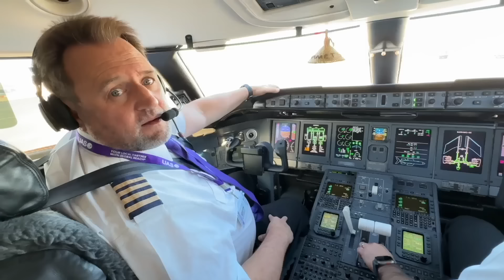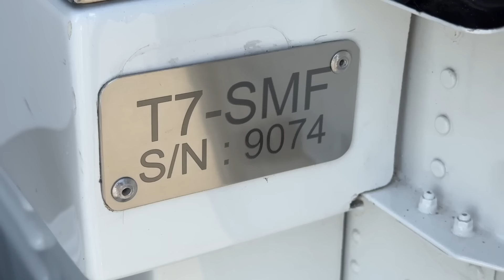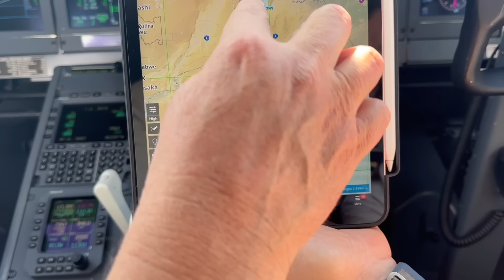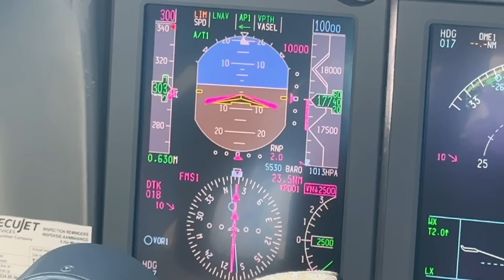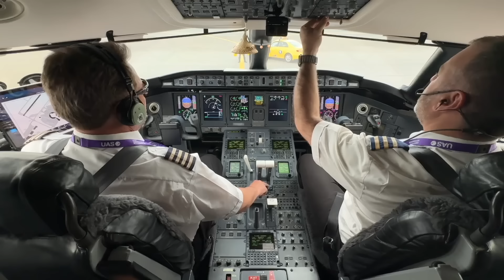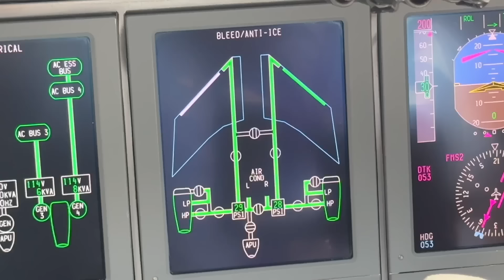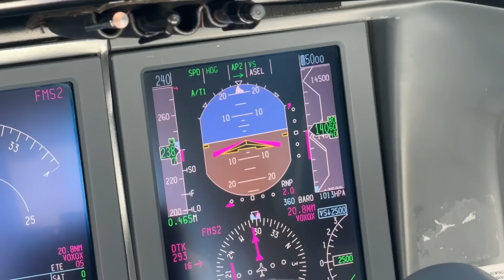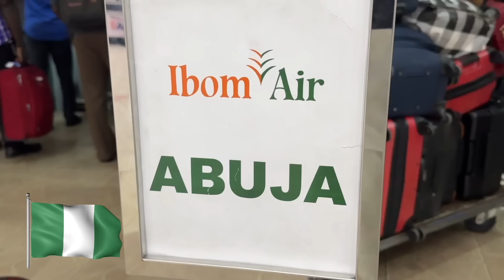Private Jet: Flying Around Africa by Global Express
I flew on a Global Express in ultimate style and luxury across the African continent. It is completely different from flying on the airlines.

The private Bombardier Global Express; T7-SMF is managed by UAS International Trip Support. It is on a roadshow for clients to visit the aircraft. We started our journey from Lanseria, South Africa. Our first stop is Maputo, Mozambique. The takeoff was extremely short and powerful. Flight time was just 45 minutes. The pilot introduced the performance of the Global Express.

After Maputo, we head for Nairobi. I explored the full luxury features of the large private jet. An executive lunch was served by a private flight attendant. Looking out the window, we flew past Africa’s tallest mountain, Mt Kilimanjaro standing at over 5,800m in the distance.

After a stop in Nairobi, we continue the journey to Lagos, Nigeria. The private sleeping cabin was put to good use. We’re flying faster and higher than all commercial traffic. Flying on a private charter gives you much freedom, privacy, and convenience. However, it is the aviation experience that I treasured the most.